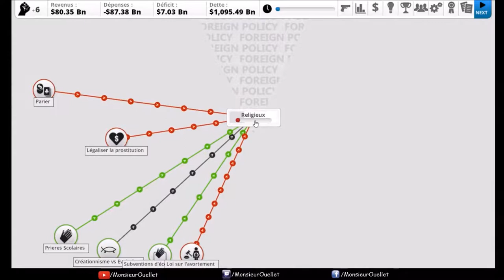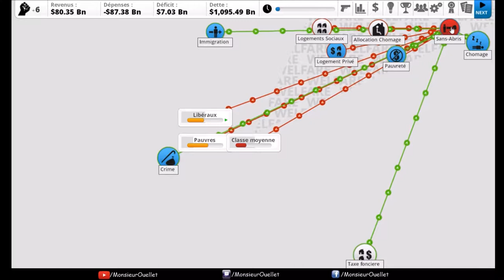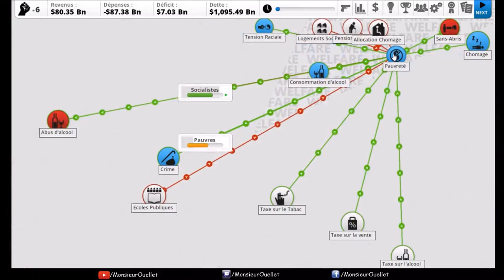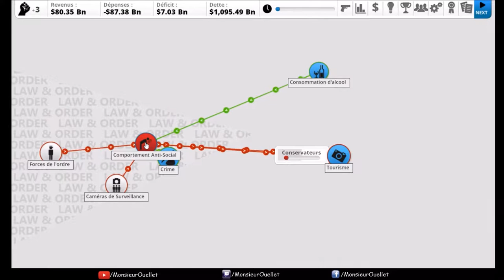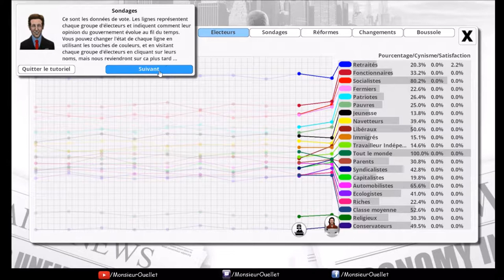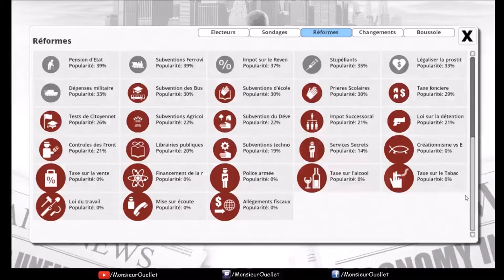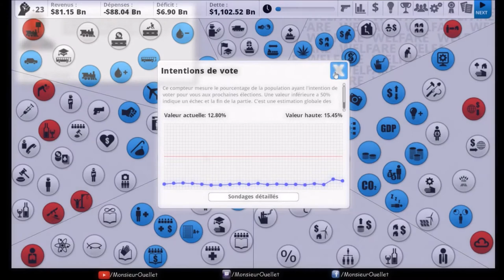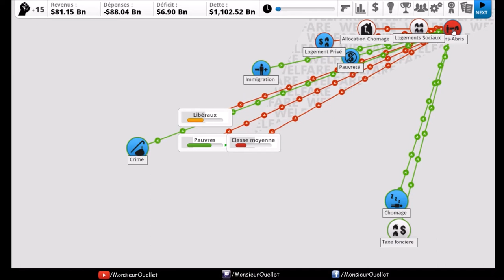Jeux Éducatifs - Democracy 3 - Épisode 3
Dans cet épisode, on essaye de plaire à la classe moyenne et de réparer nos problèmes de sans-abris.

Des gens se feront congédier!